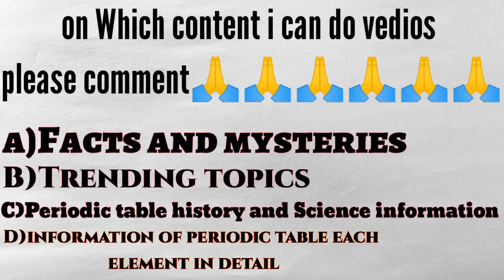suggest a topic